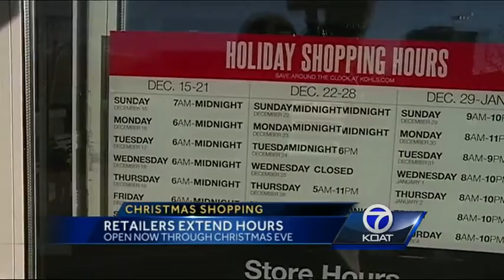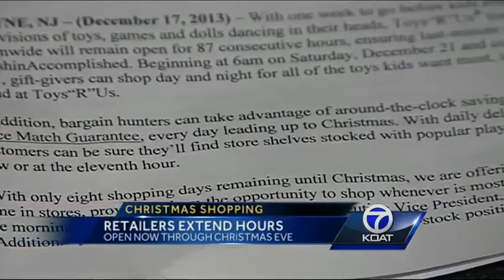Holiday Shopping Hours Extended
Many stores already have crazy hours, but some local Albuquerque stores are vowing to stay open from now until Christmas, all help you get that last minute shopping done.